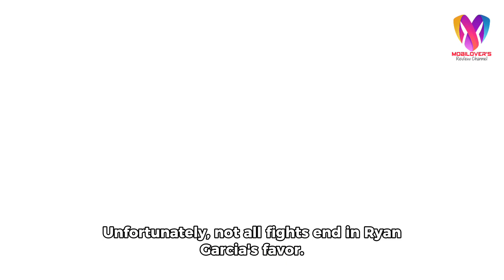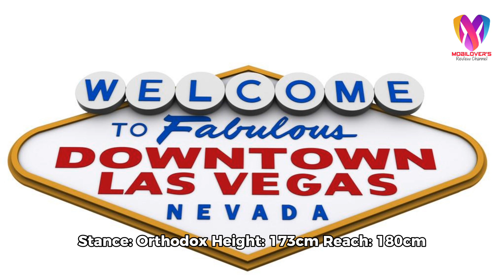World Boxing Results: Ryan Garcia Fails to Get Devin Haney's WBC Title ‼️